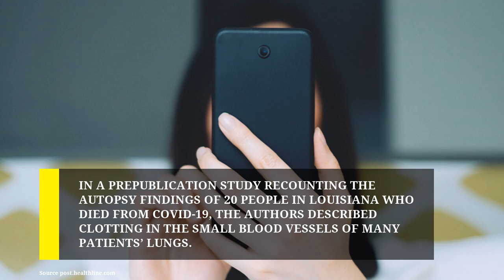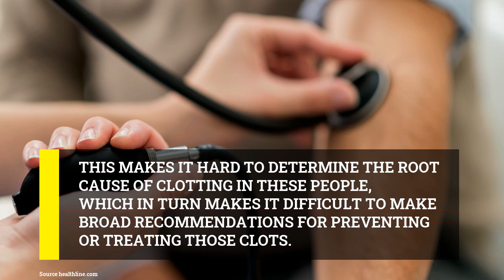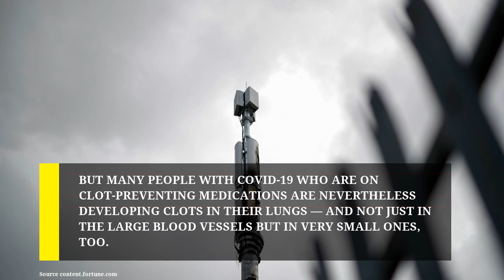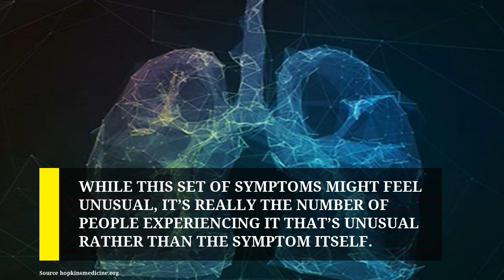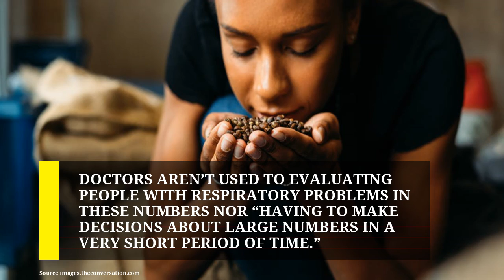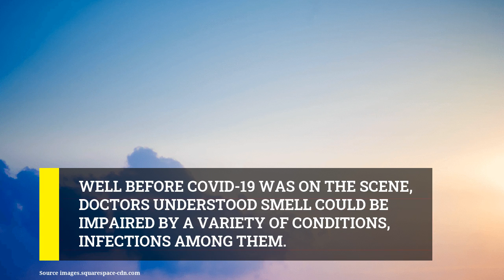Anosmia, 'Happy Hypoxia,' and More Strange Coronavirus Symptoms Explained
The Covid-19 pandemic is an unprecedented event in modern medical practice, and health care providers are seeing extraordinary numbers of severely ill people.

--bl--

Some of the side effects associated with Covid-19 are unusual symptoms for a respiratory infection while others are simply being observed by doctors more often because of the sheer number of people infected.

--bl--

One symptom that has been described as a mysterious complication of Covid-19 infection is the presence of blood clots in people with more severe forms of the disease.

--bl--

In a prepublication study recounting the autopsy findings of 20 people in Louisiana who died from Covid-19, the authors described clotting in the small blood vessels of many patients’ lungs.

--bl--

A group of Dutch scientists also described a series of hospitalized people who had clotting complications; most of those complications were in the veins of the lungs.

--bl--

The process of clot formation in human blood involves hundreds, if not thousands, of proteins and cells.

Doctors who specialize in blood diseases can usually identify the cause of a clotting disorder by looking for patterns in blood tests that measure those proteins and cells’ abundance.

But the clotting that accompanies many severe Covid-19 infections evades that effort.

Blood tests in people with these infections “don’t fit into the usual patterns,” says Adrienne Phillips, MD, a specialist in hematology and oncology at Weill Cornell Medicine in New York City.

This makes it hard to determine the root cause of clotting in these people, which in turn makes it difficult to make broad recommendations for preventing or treating those clots.

--bl--

Another unusual feature of the clotting associated with Covid-19 is related to the size of the blood vessels where the clots are found.

Critically ill people who do not have Covid-19 often develop clots in large blood vessels as a side effect of not moving much and having disease-related inflammation in their bodies.

These factors make clotting so likely that for years, most critically ill people have received clot-preventing medication as a matter of course while they’re in the hospital.

--bl--

But many people with Covid-19 who are on clot-preventing medications are nevertheless developing clots in their lungs — and not just in the large blood vessels but in very small ones, too.

The unusual locations of these clots raise the concern that clotting is not just a side effect of a Covid-19 infection but is actually a feature of it.

Because these clots’ characteristics are so unusual, and because of the growing concern that clotting is responsible for much of the havoc the infection wreaks,

several studies are underway to investigate whether drugs that prevent or bust clots can help people infected with the novel coronavirus.

While this set of symptoms might feel unusual, it’s really the number of people experiencing it that’s unusual rather than the symptom itself.

--bl--

The presence of “happy hypoxia,” a phenomenon in which people with low blood oxygen levels do not actually feel short of breath, has also been treated in news reports as a clinical conundrum.

--bl--

Although the spectrum of lung disease that Covid-19 causes is still not completely understood, this particular symptom is nothing new.

When it comes to the ways lungs work in the setting of Covid-19 infection, “our understanding of how the body reacts to major challenges remains the same.

At baseline, human bodies need a steady supply of fresh oxygen to live, and so people constantly produce carbon dioxide waste as a side effect of normal metabolism.

That results in low oxygen levels and low carbon dioxide levels — and people can actually feel pretty comfortable with low oxygen levels if they are not exerting themselves.

Before this pandemic, doctors occasionally saw this same pattern in people with healthy lungs who had developed a bacterial pneumonia called “lobar” pneumonia.

This is an extraordinarily contagious virus that is affecting people in the thousands, tens of thousands, hundreds of thousands,.

Doctors aren’t used to evaluating people with respiratory problems in these numbers nor “having to make decisions about large numbers in a very short period of time.”

So while this set of symptoms might feel unusual, it’s really the number of people experiencing it that’s unusual rather than the symptom